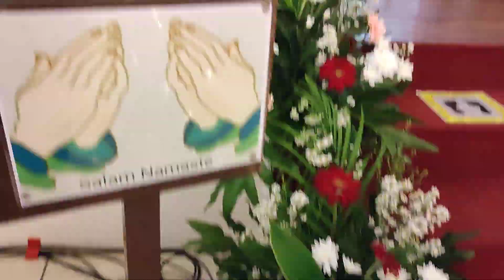Dekorasi Batak Sanggar Gorga,dengan Bunga Super Fresh Flower Premium di gedung Mulia Jakarta Timur